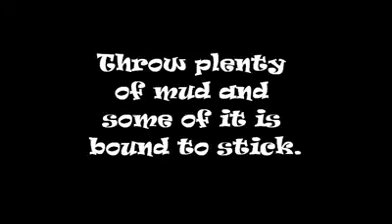Brice Salas 2013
Brice Salas discovers the pleasure of mud. 2013